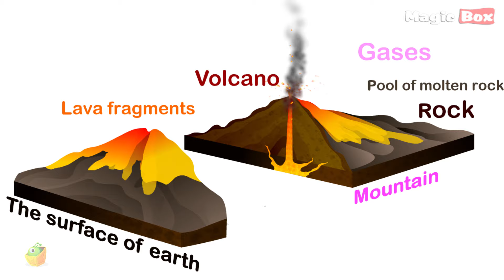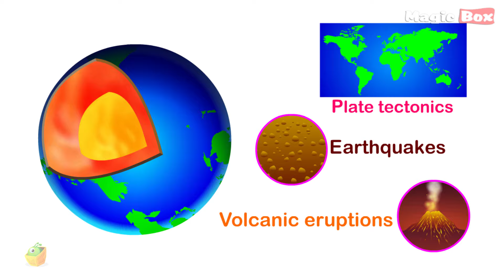Why Do Volcanoes Erupt? - I Wonder Why - Amazing & Interesting Fun Facts Video For Kids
"I WONDER WHY" - Amazing & Interesting Fun Facts For Kids

*WHY DO VOLCANOES ERUPT?*